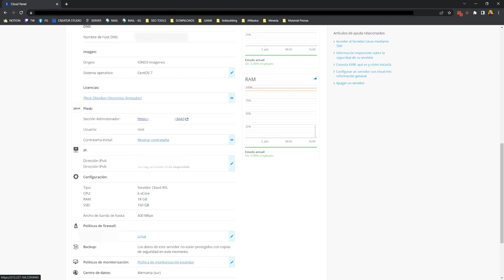Instalar Plesk al VPS de Ionos - VPS Parte 2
Después de contratar el VPS ahora toca instalar Plesk,  comenta si quieres saber como hacer la configuración inicial 😉.

Contrata tu vps con este enlace y tendrás un descuento, además me estarás ayudando